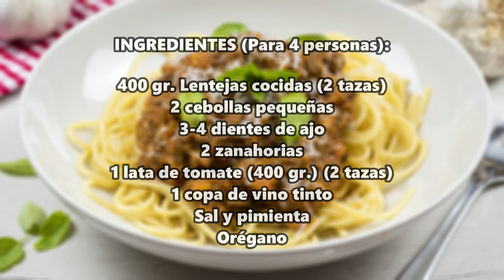ESPAGUETIS con BOLOÑESA vegetal de lentejas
Boloñesa vegana para acompañar tus mejores platos de pasta. Fácil y rica. Mira cómo se hace la lasaña con boloñesa vegana

400 gr. Lentejas cocidas (2 tazas)
2 cebollas pequeñas
3-4 dientes de ajo
2 zanahorias
1 lata de tomate (400 gr.) (2 tazas)
1 copa de vino tinto
Sal y pimienta
Orégano

MÁS RECETAS CON LENTEJAS

MÁS RECETAS DE PASTA